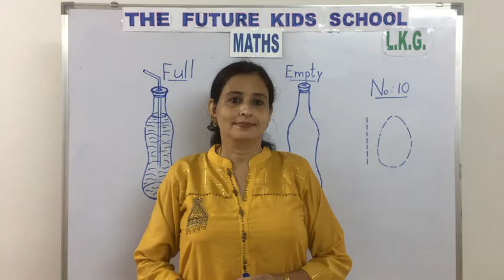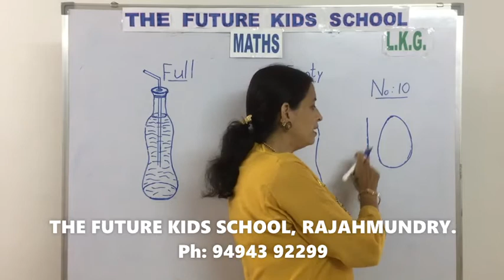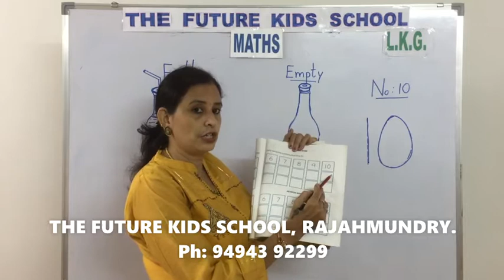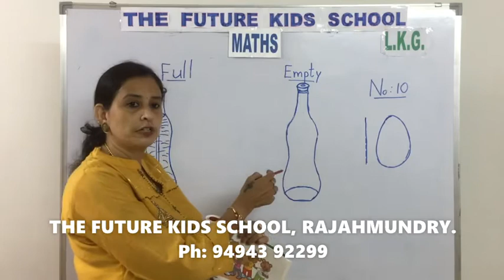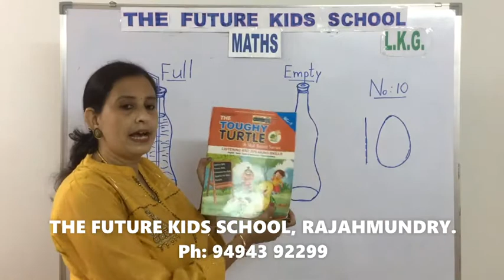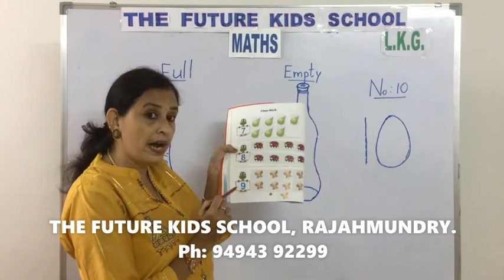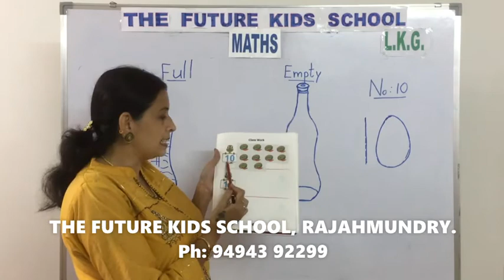LKG MATHEMATICS - Concept of Full and Empty and Number 10 - The Future Kids School Rajahmundry